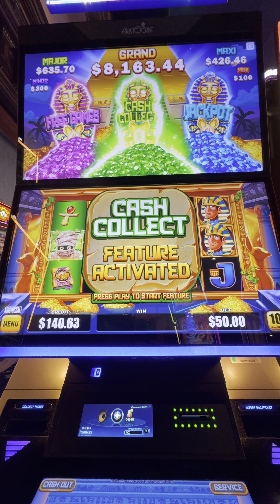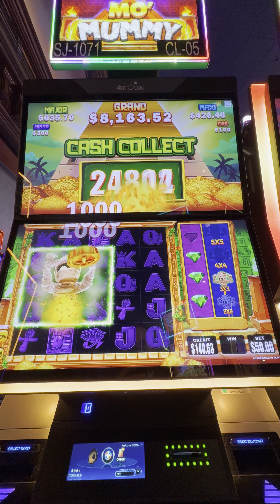Mo money max bet